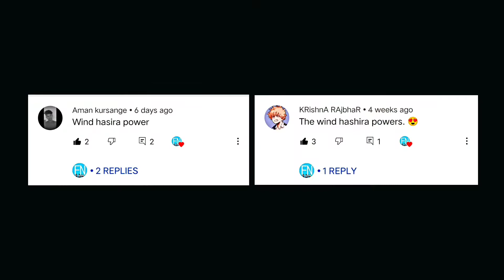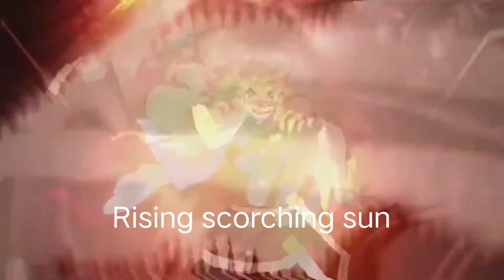Wind Hashira powers explained | Sanemi shinazugawa | Demonslayer | FictionalNerd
Hello brothers and sisters and others ajj hum batt karna walha wind Hashira ka Powers ka Barra mai tho chaliya shuru karta

Wind Hashira description
He is a Demon Slayer of the Demon Slayer Corps and the current Wind Hashira ( 風 かぜ 柱 ばしら , Kaze Bashira?). ... Before becoming a Hashira, Sanemi, along with his partner Masachika Kumeno, defeated the former Lower Rank One, Ubume, with Masachika dying as a result.
Hair Color: White
Age: 21
Japanese VA: Tomokazu Seki